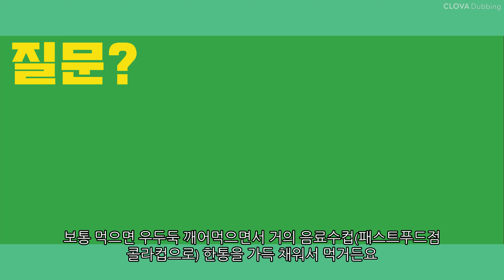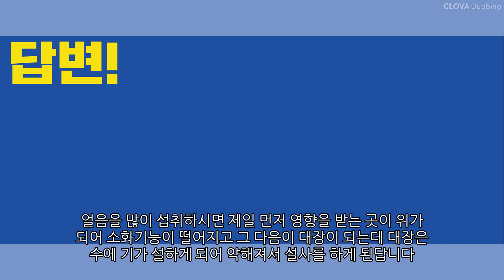얼음을 많이 먹으면 몸에 어떻게 안좋을까요?